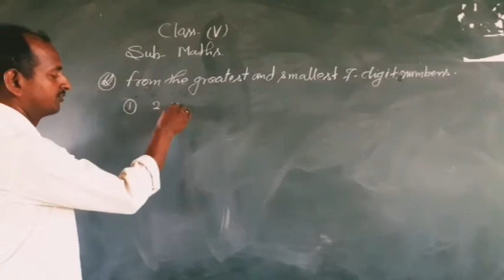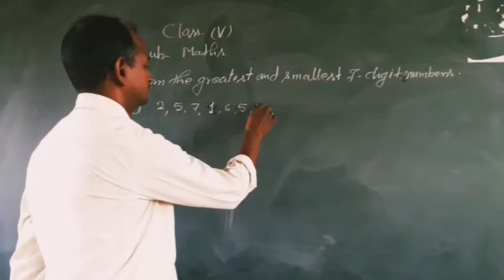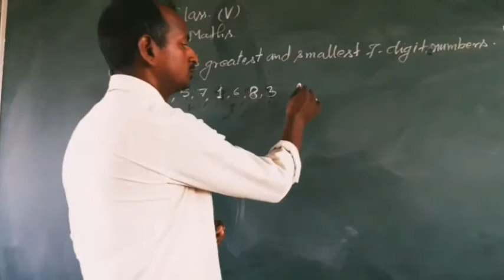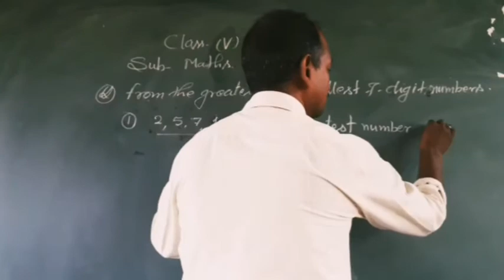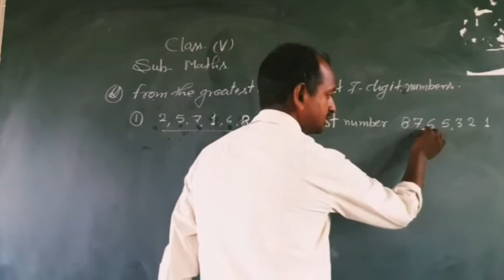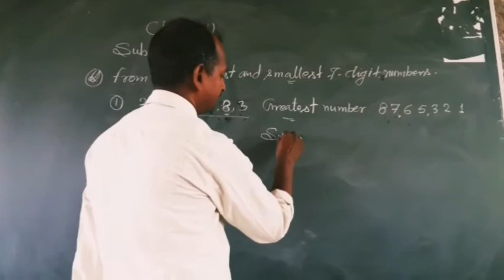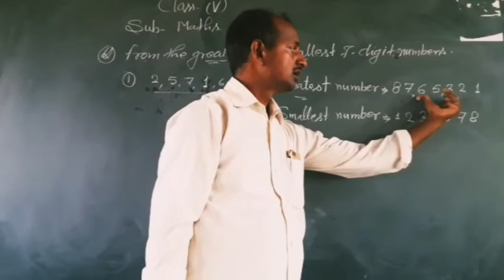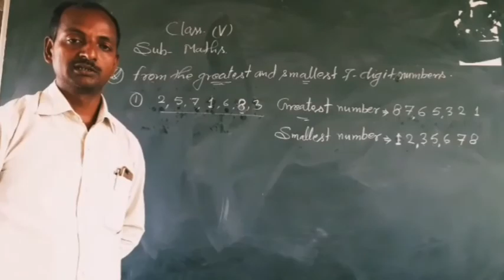Class 5 Math Part 2 I Form the Greatest and Smallest 7 digits Numbers IMother Teresa Convent School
Nursery To 10 Cbse School